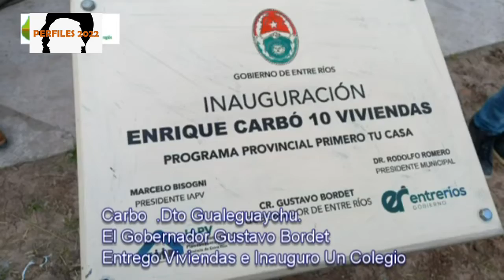Gobernador Bordet en Enrique Carbo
Inauguracion de viviendas y puesta en marcha de un colegio en la vecina localidad.